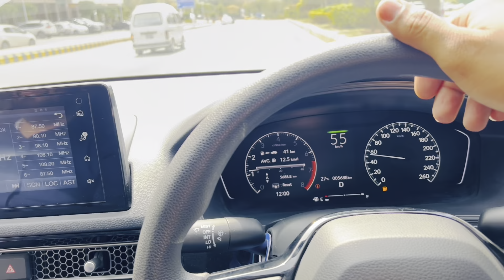A day out with Dear friend Abdullah. Farewell